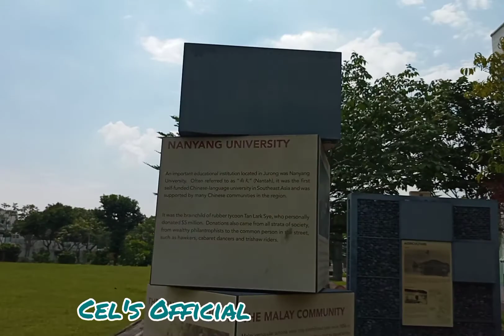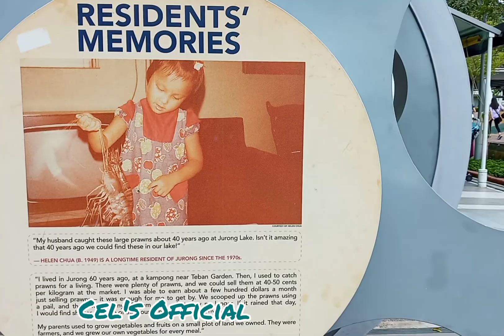PLAYGROUND#Tara pasyal at laro tayo